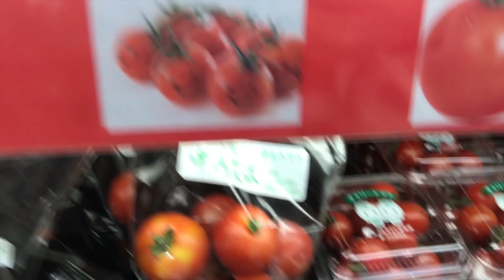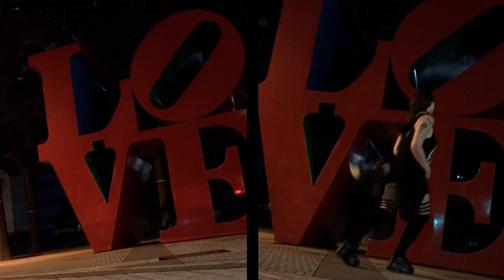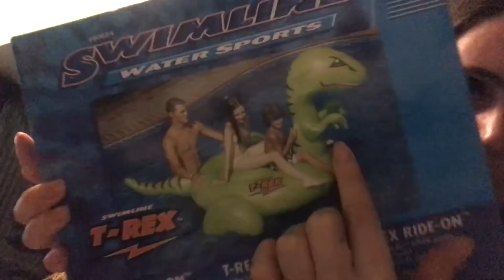I L O V E Reece's!! ★ shiVEDA (2018) DAYS 6-14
Vlog
Every
Day
(of)
August

4 years running YASSSSSSSSSSSSSS

✧Weekly uploads✧
Shiverz Find A Shrine Sunday.
Shiverz Arty whenever.
Shiverz Mini every Wednesday 8am Tokyo time.
Shiverz In Japan every Friday 8am Tokyo time.